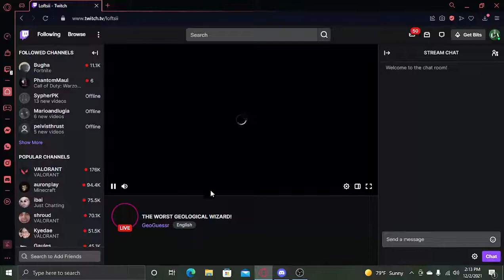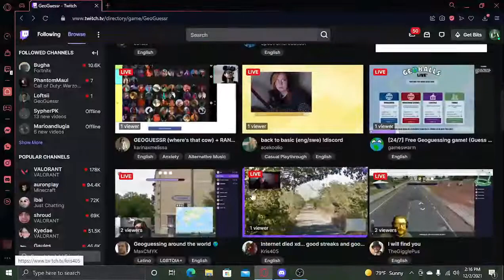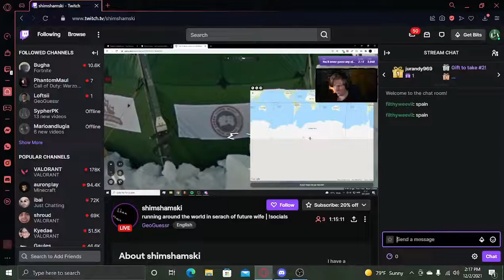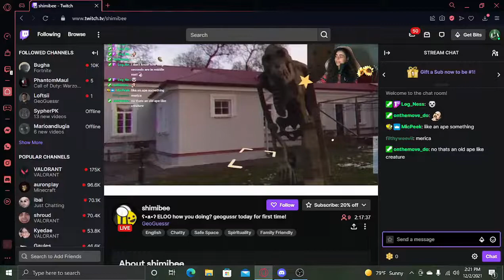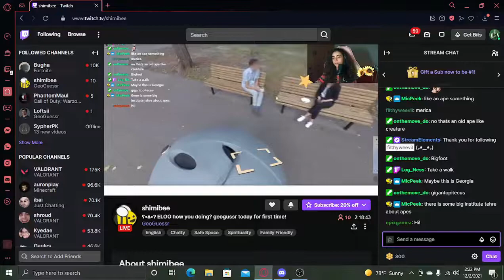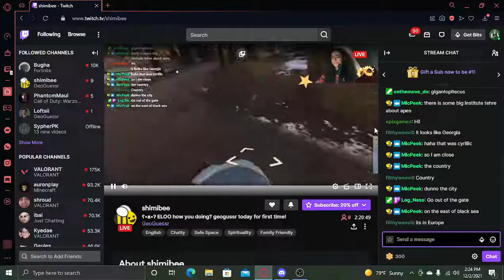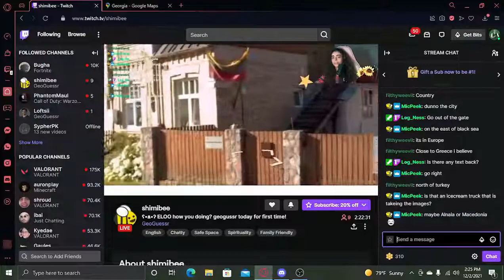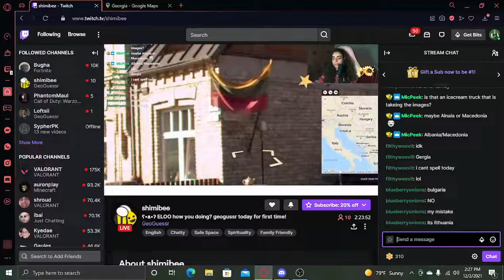Trolling Geogussr Streamers